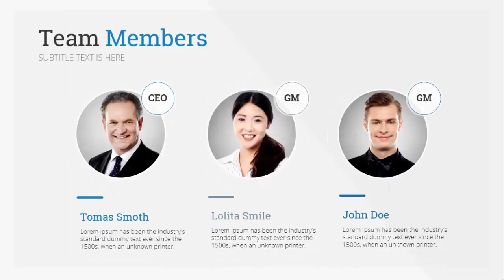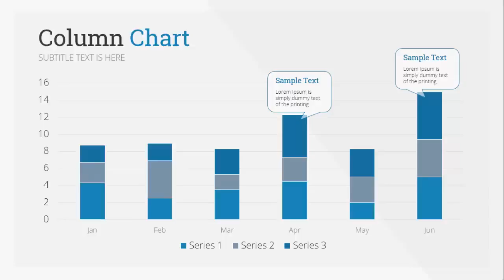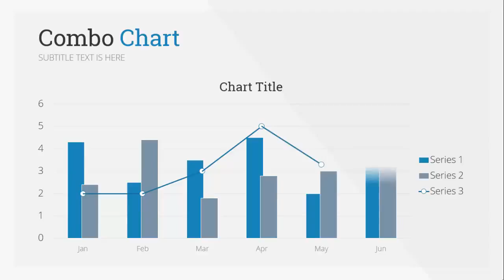Business Statistics Free PowerPoint Template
business powerpoint template
sales powerpoint template
business proposal powerpoint template